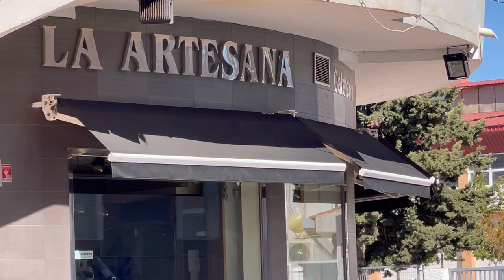🇪🇸🇪🇸🇪🇸AMAZING AND BEAUTIFUL WALKS in MAZARRÓN, COME ON , LET’S GO! SPAIN🇪🇸